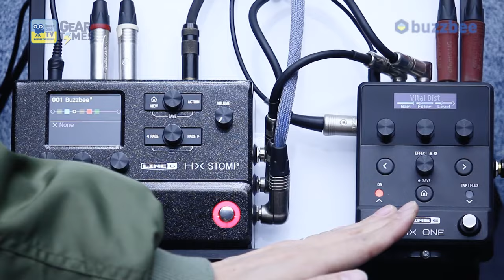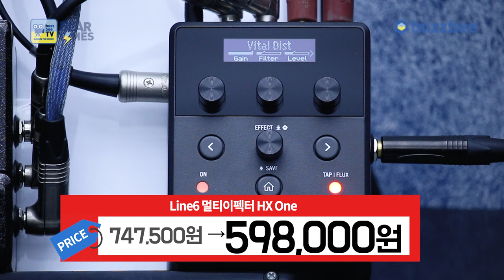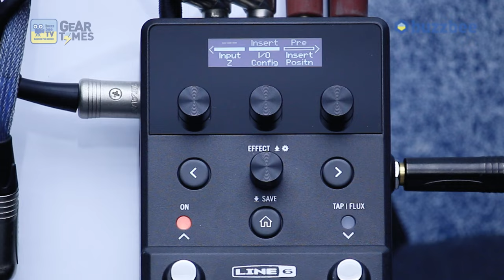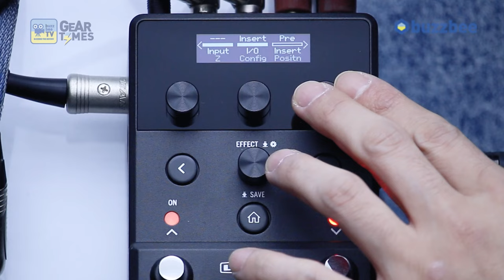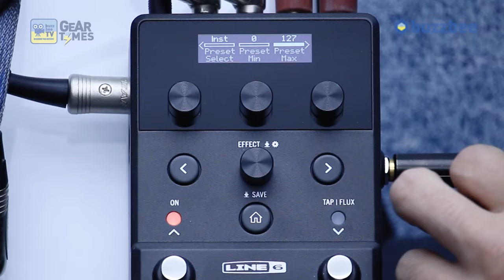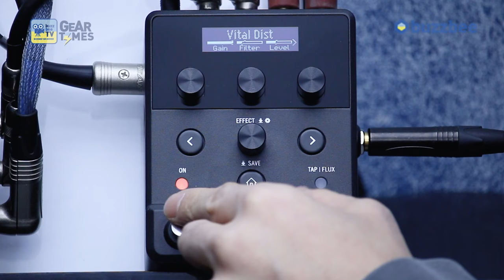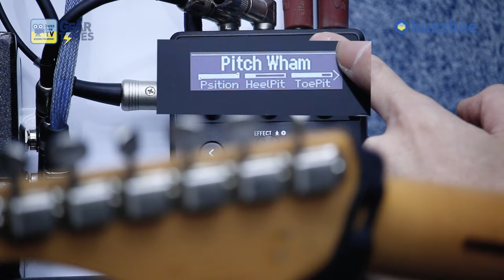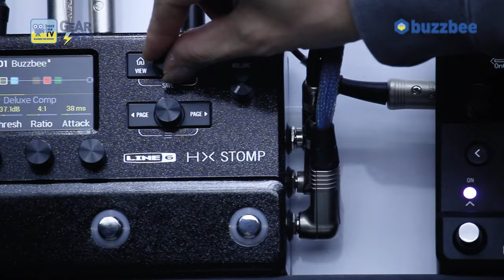[GearTimes 3943회] 라인식스 Line6 멀티이펙터 HX One 1편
라인식스 Line6 멀티이펙터 HX One 1편

0:00 오프닝
4:26 특징(Features)
7:01 설정 (Setting)
14:00 컨트롤(controlls)
16:11 사운드 테스트(Sound test)